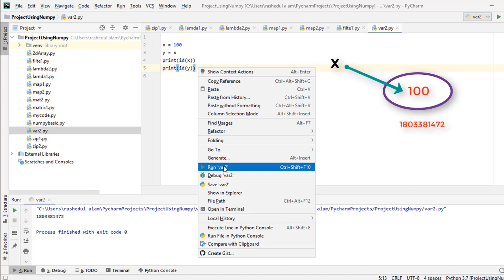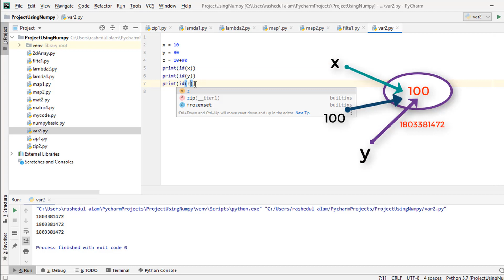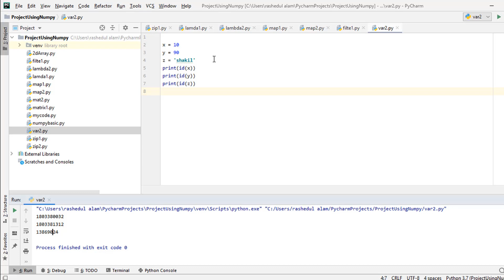3.1 Memory Management for Python Variables || Python Bangla Tutorial for Beginners || Study Mart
3.1 Memory Management for Python Variables || Python Bangla Tutorial For Beginners. ( Python Variable Part - 2 ).